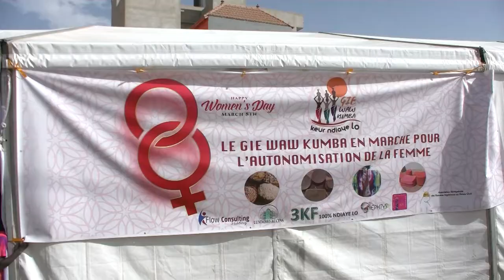Tasxibaar TV: Waw Kumba les femmes de Keur Ndiaye Lo plaident la parité plus que l'égalité le 8 Mars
Waw Kumba les femmes de Keur Ndiaye Lo plaident la parité plus que l'égalité le 8Mars 8 Marsi
Keur Ndiaye Lo : Le GIE Waw  Kumba a marqué  la journée du 8 Mars dans la commune de Sangalcam.  Ces dames ont choisi comme thème «l’Autonomisation de la femme et leadership féminin», qui matérialise leurs ambitions ponctuées par la formation et l’accès au financement de ses membres. Au cours de la journée marquée par un panel sur ce sujet, la présidente du GIE a demandé à ces concitoyennes de dépasser le concept égalité qui n’est pas si nouveau et de fédérer leurs luttes  pour qu’à la limite  la parité soit une réalité partout, en particulier dans les instances de décisions.